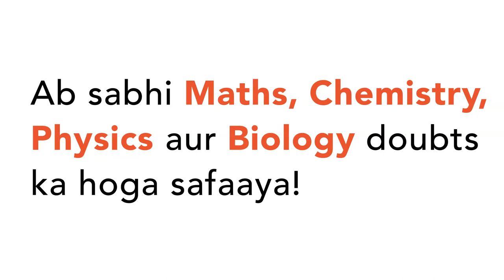TYPES OF BREEDING IN FISHERIES